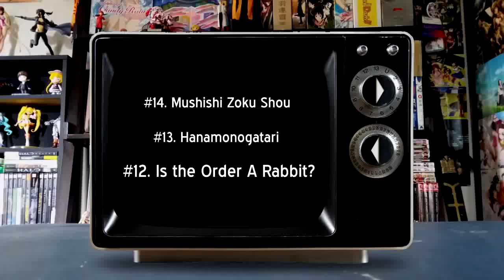Top 20 Anime of 2014 - #12. Is the Order a Rabbit?